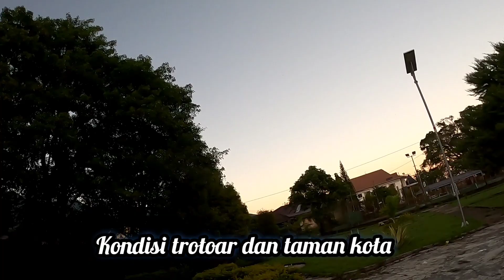KOTA RUTENG 2020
Ruteng, adalah sebuah kota di dataran tinggi Flores, NTT merupakan ibukota kabupaten Manggarai. Kota kecil ini menempel di lereng landai sisi utara deret pegunungan hijau Mandusawu, di ketinggian 1.200 Mdpl.

Ruteng menawarkan kesejukan dan alam yang hijau sepanjang tahun.
Di sisi selatan kota Ruteng, membentang kawasan hutan hujan tropis sebagai penyangga kekayaan flora dan fauna endemik Flores.
Sedangkan di sisi utaranya, membentang hamparan lembah dan bukit - bukit hijau yang diselimuti petak - petak sawah berundak.
Di sisi utara kota Ruteng terdapat sebuah bukit kecil bernama Golo Curu, merupakan tempat terbaik untuk menikmati pemandangan kota Ruteng dan sekitarnya. Pada pagi hari, dari bukit ini kita bisa menyaksikan matahari terbit menerjang kabut yang menutupi lembah.